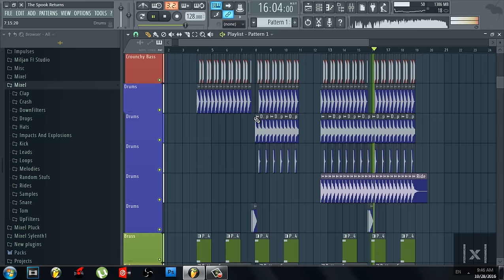KSHMR & B3nte & Badjack - The Spook Returns [Fl Studio Remake] [FLP]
Hello Guys, my name is Miljan, check out my remake, its not perfect, but i hope you like it.

PEACE

IGNORE TAGS!
house music edm tomorrowland ultra europe edc electric daisy carnival tomorrow world electronic dance music plur plur deep tech techno garage jungle future bass tropical complextro producer production fl studio remix contest competition kshmr martin garrix snails jay hardway hardwell dimitri vegas & like mike tiesto david guetta armin van buuren avicii skrillex afrojack steve aoki calvin harris oliver heldens curbi pep & rash virtual dj tutorial numark mixtrack pro 2 II mapping mapped map mixing professional DJ traktor PRO LE serato scratch live camtasia sony vegas pro 11 10 SMURPH xvicz edm embassy dance music trap drum and bass views EDM embassy network community promotion dubstep drum and bass trap electro drumstep moombahton moombah trance techno hardstyle music bpm electronic tracks heavy bass skrillex borgore modestep flux pavilion chase and status doctor p rudimental zomboy dodge and fuski skism flosstradamus diplo baauer brillz feint beta grandtheft psy gangnam style deadmau5 12th planet nero excision datsik downlink bar 9 new 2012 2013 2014 avicii willy joy koan sound knife party dillon francis sub focus steve aoki zedd calvin harris feed me spor porter robinson major lazer camo and krooked headhunterz noisecontrollers candyland ETC!ETC! electronic dance music alvin risk blame caspa xkore cookie monsta roksonix dj fresh eptic gemini habstrakt jack beats kill the noise high rankin kdrew 501 dotEXE noisia funtcase swedish house mafia trolley snatcha xilent zeds dead UKF vital rebellion run tha trap channels producing studio shock one new EP leaving the reason scary bolly dub one two three make your body wanna exclusive full quality version Dubstep Drum&Bass Electro Moombahthon Skrillex Flux Pavilion Knife Party Zomboy Kill The Noise Borgore Avicii Foreign Beggars Bar 9 Chase and Status Dillon Francis DJ Fresh Doctor P Feed Me Gemini Alvin Risk KOAN Sound 501 Eptic SebatiAn Modestep SKisM Nero Porter Robinson Roksonix Cutline Ajapai 12th Planet DatsiK Blame Caspa Rusko Excision xKore Cookie Monsta Delta Heavy Deadmau5 Document One Dodge & Fuski Downlink Camo & Krooked Noisia Funtcase Mista Jam Rednek Slum Dogz Steve Aoki Sub Focus Trolley Snatcha Popeska Heavy Drops Bass Genre Live Radio Sunlight Show me a Sign Fuck You Bite The Hand To The Stars Ruffneck Bass Cinema Bangarang Breakin' a Sweat Scary Monsters and Nice Sprites Hot Right Now Gold Dust I Cant Stop Daydreamer Strobe No Beef Falling Down Moving Martin Garrix Hardwell W&W Julian Jordan Spinnin Records Together Rave Review